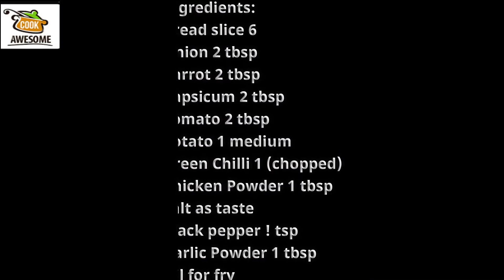بریڈ اور آلو کباب | Bread Potato Kebab | Superb Snack Recipe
Make delicious بریڈ اور آلو کباب | Bread Potato Kebab | Superb Snack Recipe. They are crisps from outside but very soft from inside. It is a healthy tea time snack for all age groups. Serve with favorite sauce and enjoy it.

This is one of the simple recipes to prepare for unexpected guests. Just combine all the flavorful ingredients and blend in a food processor. Make kababs and fry, bread potato kababs are ready. It is perfect for school going kids. They can take them in their lunchbox as a school lunch. It is a healthy and nutritious kababs for everyone.

Preparation Method:

Bring the bread in water for a few seconds and take out and squeeze them well.
Add chopped onion in squeezed bread slices.
Also add chopped capsicum, carrot, green chili, and tomato.
Then add red chili powder, salt, black pepper, garlic powder, and chicken powder.
Now add mashed potatoes, coriander leaves, and corn starch.
Combine these ingredients gently.
Now make kababs with the help of a mold.
In a frying pan add oil and fry these kababs.
Fry till golden brown.
Cook well from both sides.
Serve with ketchup or sauce.
Enjoy tasty Bread Potato Kabab.

Cook Awesome Website always tries to present the new concept making a fusion of international Cuisine or Recipe with local taste. Due to globalization, people want to know a different kind of food recipe. It is human nature that they always want to learn new things.

Cook Awesome is one of the best cooking learning places for the young Girls and other people who want to acquire knowledge about food that we have gathered in one place.

You will get daily recipes and it is free.

Food Recipes, Food Benefits, Tips, and tricks are to educate only. These tips & recipes are not intended as medical advice, prescription, or diagnosis. If you have any type of medical condition, you are requested to consult your doctor before trying any new diet recipe. Cook Awesome Website Management is not responsible for anything.